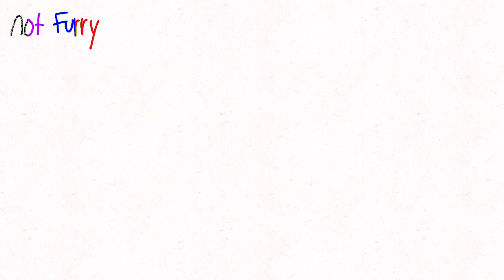Greedy meme|| Animation meme|| Collaboration with Angel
This animation took a while due to me not wanting to animate at all but it’s finally finished :]

Characters- Bleep(black and white cat) Naz (purple bunnykitty)

not my characters- Christopher( blue bandanna) Benjamin (red scarf)